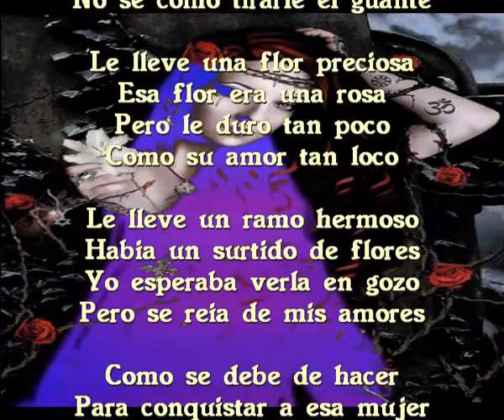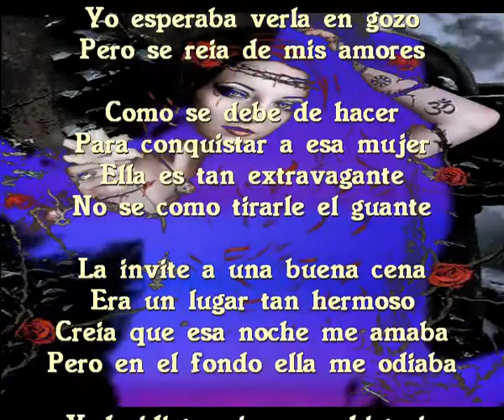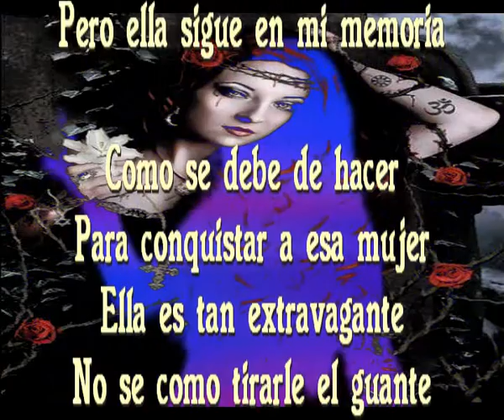Tirarle el guante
Como se debe de hacer
Para conquistar a esa mujer
Ella es tan extravagante
No se como tirarle el guante

Le lleve una flor preciosa
Esa flor era una rosa
Pero le duro tan poco
Como su amor tan loco

Le lleve un ramo hermoso
Habia un surtido de flores
Yo esperaba verla en gozo
Pero se reia de mis amores

La invite a una buena cena
Era un lugar tan hermoso
Creia que esa noche me amaba
Pero en el fondo ella me odiaba

Y decidi terminar esa historia
Y termine con mucha fatiga
Ahora han pasado los años
Pero ella sigue en mi memoria

Intermedio YeA